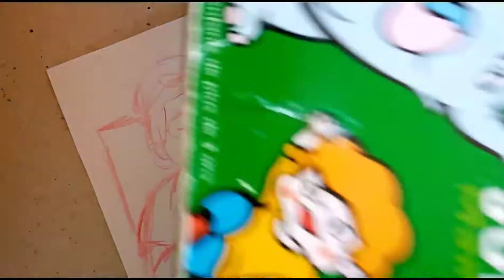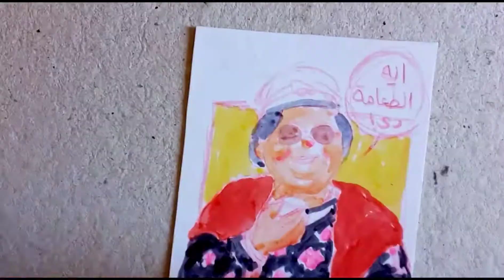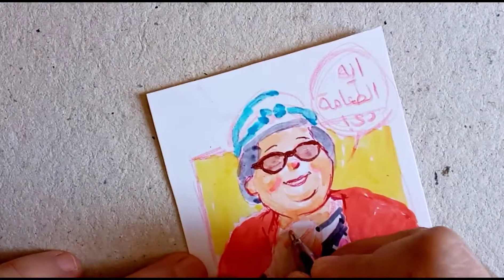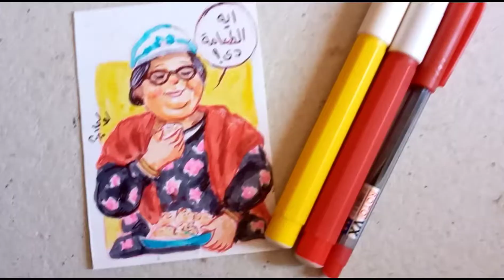ايه الطعامة دي ! ( جواهر من فيلم الناظر)